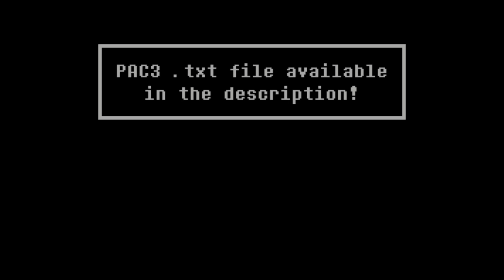Garry's Mod - Deltarune Spamton PAC3 Outfit Showcase + DL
After quite some time I return to the basics and tackle PAC3 once again! I used to use this damn thing all the time back when I started my 3D modelling, it was so much fun.

Please have knowledge on command events or look up a tutorial when using! (these are used for the toggles) I don't want people asking how to get it working